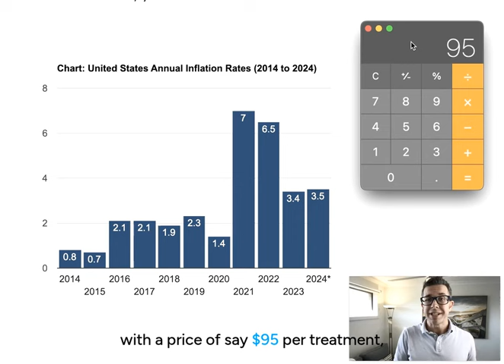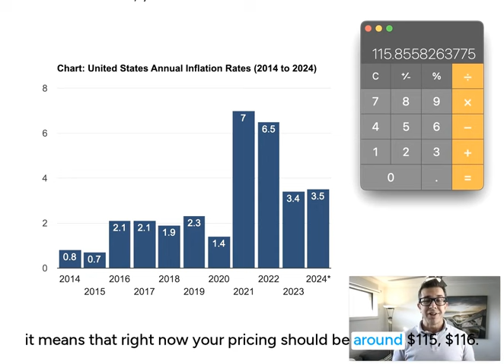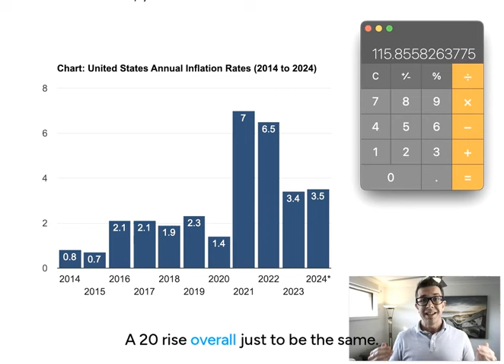How you should be pricing Massage in this Economy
How should you be pricing Massage in this economy?

Many MTs I've been speaking with are either confused by this... or they simply aren't pricing themselves correctly and don't know WHY they're always feeling broke!

Join our Fully Booked Bootcamp if you want to be more confident with your pricing, marketing and overall business skills